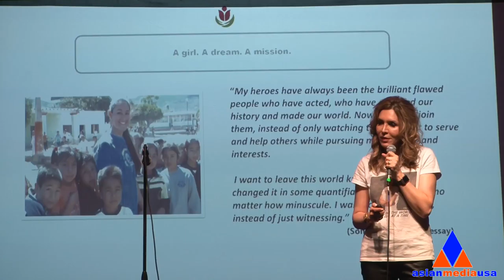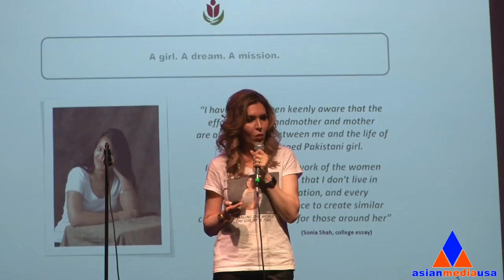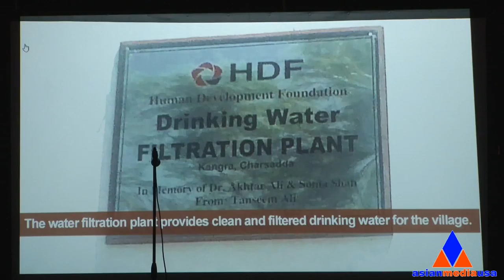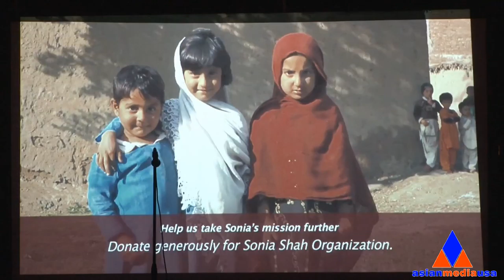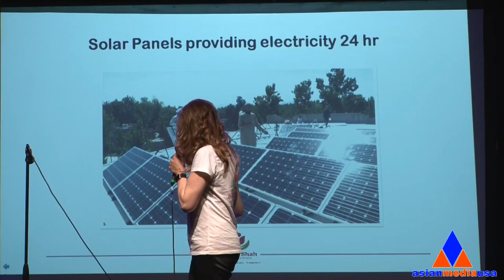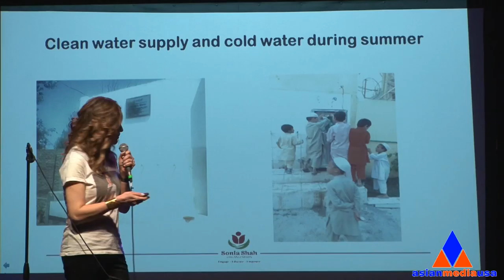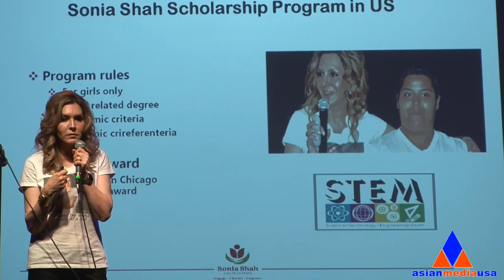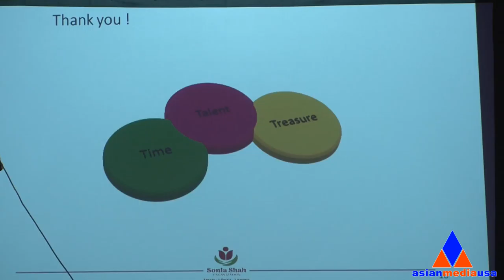Celebrating Sonia's Life: A Night of Music and Joy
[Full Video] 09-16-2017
Event: Celebrating Sonia's Life: A Night of Music and Joy
Time: 6.00 PM
Date: Saturday, 16 September, 2017
Venue: Logan Square Auditorium | 2539 N. Kedzie Blvd, Chicago, 60647